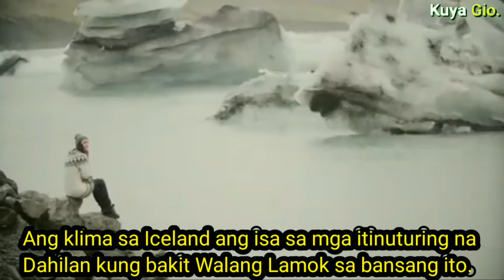ANG BANSA NA WALANG LAMOK